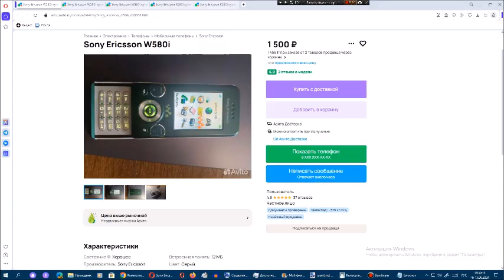Рассматриваем на Avito телефоны Sony Ericsson. Сезон 10. Серия 23